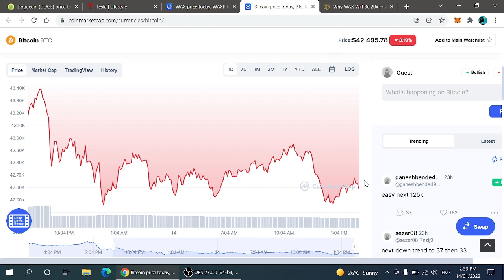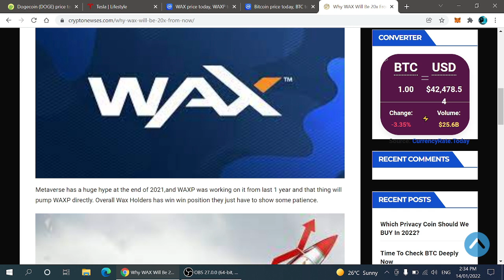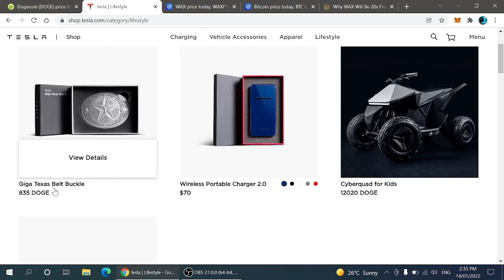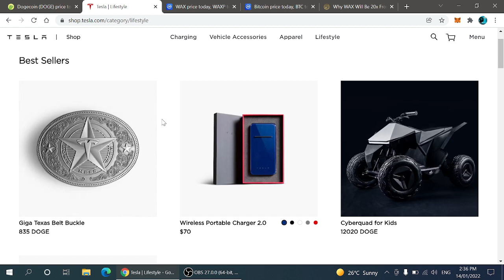Dogecoin To The Moon Soon| This NFT Coin Will Change Your Entire Portfolio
In This Video We Will Discuss About 1 Altcoin That Will Be Bigger Than Any Other NFT Coin.

Best Exchanges For Buying Crypto